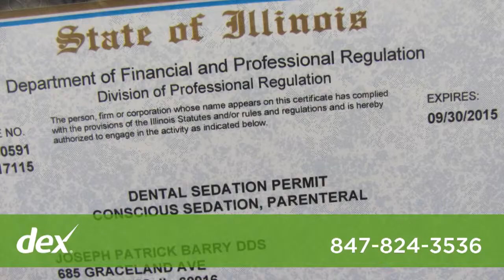Graceland Prairie Dental